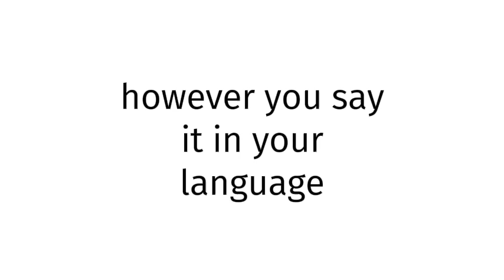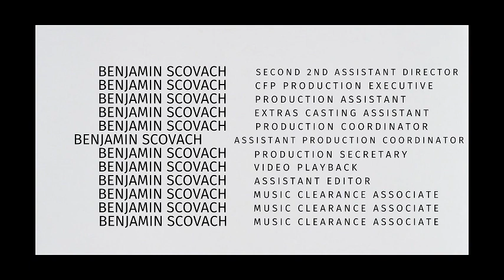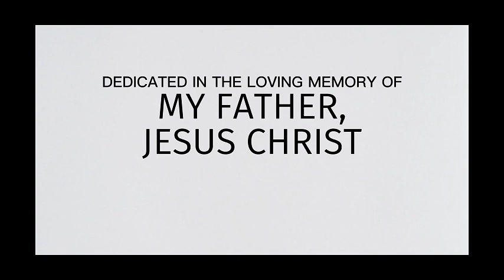How to pronounce Russia XXX 2025?(CORRRECTLY)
Welcome!
Throughout the entirety of my channel, you will learn to pronounce vocabulary the correct way. In today’s video, you will learn to pronounce Russia XXX 2025 the correct way.
Timestamps below:
0:00 intro
0:27 word of the day
0:37 examples of word
0:51 ending

thelastgoodamerican
lastgoodamerican
benjaminscovach